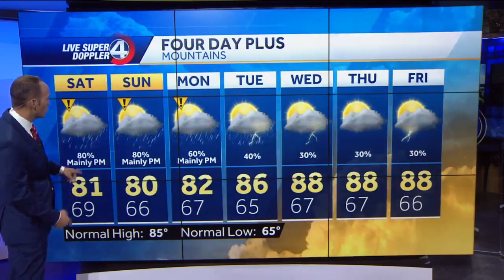New weekend rain timing